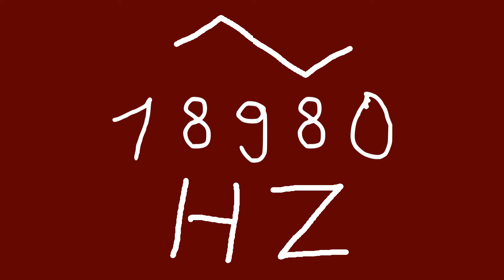18980 hz triangle